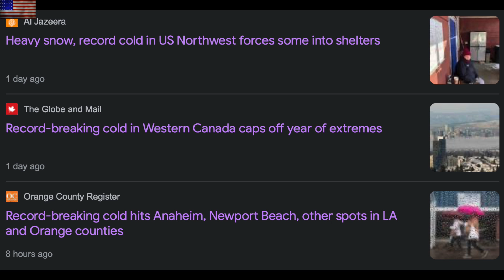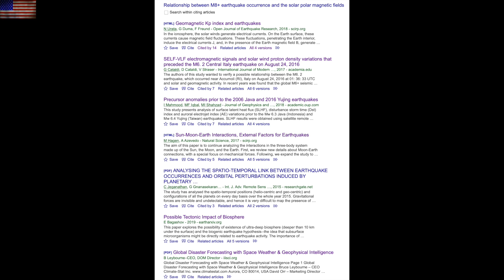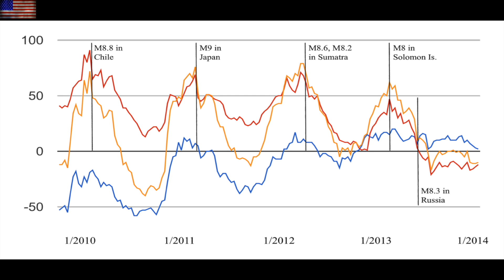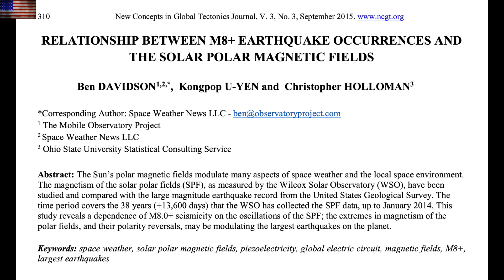Solar Polar Fields & Megaquakes, Ionosphere Model | S0 News Dec.30.2021